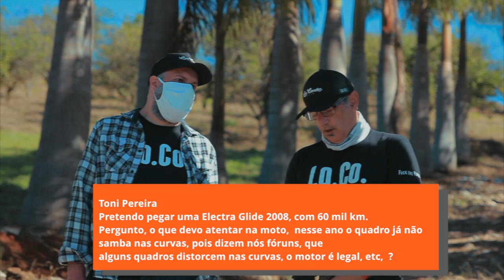Acabou a Deluxe - Bronx nasceu Morta e outras histórias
Membro do Canal tem muitos benefícios! Junte se a nós!
A Harley Davidson tá mudando tudo e muitas novidades, e cortes estão sendo anunciados. Deluxe, Breakout, FXDR e a Bronx (que nem nasceu) já não vão integrar a linha 2021 da marca.
Quem tem Deluxe vai guardar, quem não tem vai chorar. A Breakout fez muito sucesso na Austrália mas aqui no Brasil não emplacou. O que percebemos é que com essa nova estratégia da marca a linha vai ficar mais enxuta e com motos distintas para cada segmento.
Menos é mais.